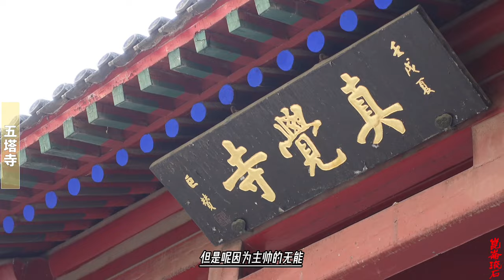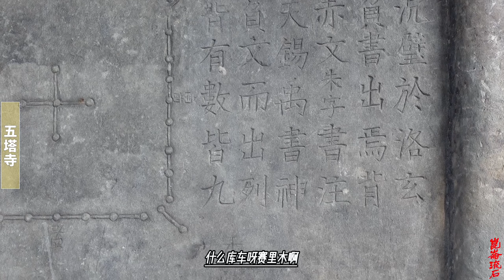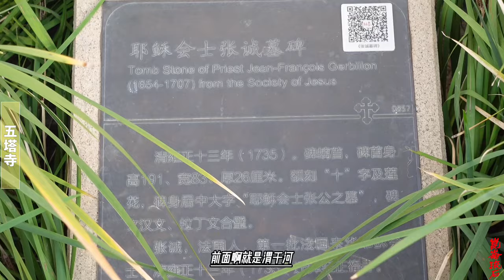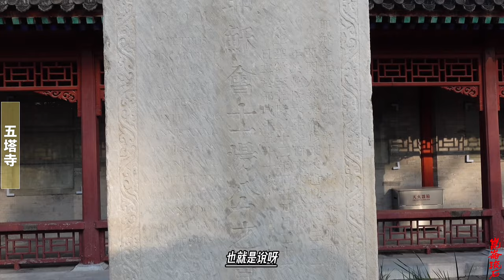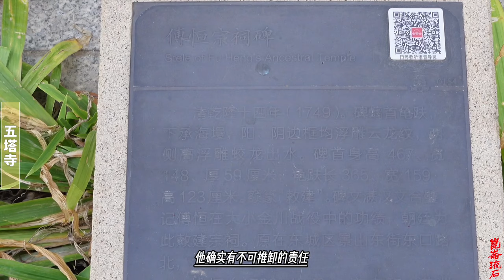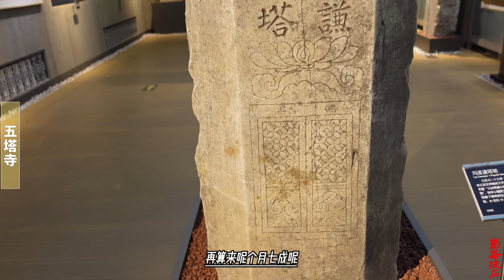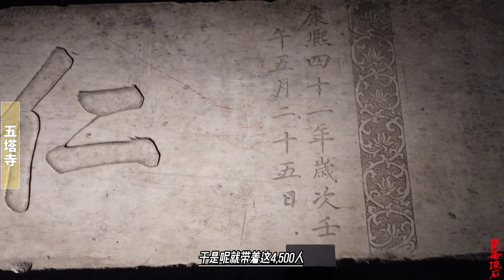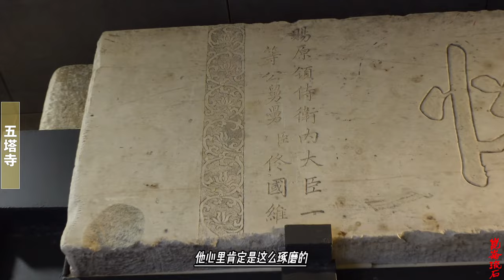乾隆连夜审问前线小官，确定主帅无能放走小和卓，气坏了必须杀人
雅尔哈善的儿子已经被发配到了黑龙江，而顺德讷的儿子也被发配到了广东。随后不久，按照乾隆后面的指示，雅尔哈善、哈宁阿、马得胜等人，于乾隆二十四年正月被押解至京，乾隆命令王公大臣会审，最终审定：雅尔哈善、马得胜浪费国家资金、玩忽失职，立即问斩。而哈宁阿，念其此前有功，被打入大牢，待到秋后问斩，等到了十一月，下令赐哈宁阿自尽，算是格外开恩，给了个全尸。